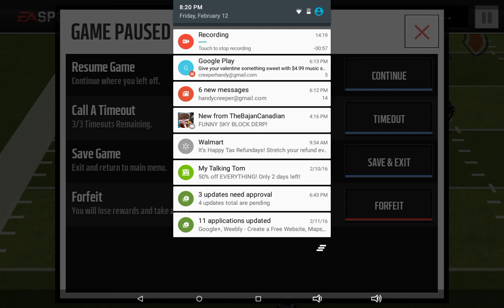Madden Mobile still wining